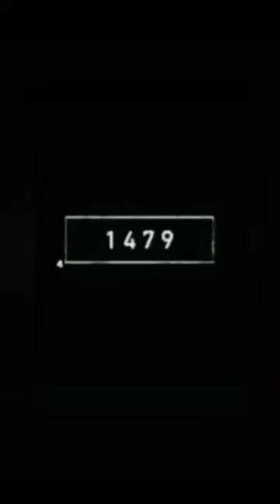5000 bce toucan ##